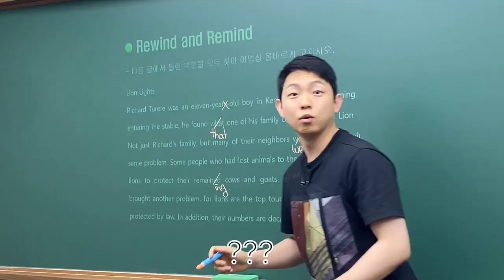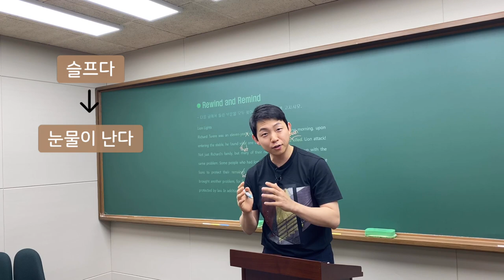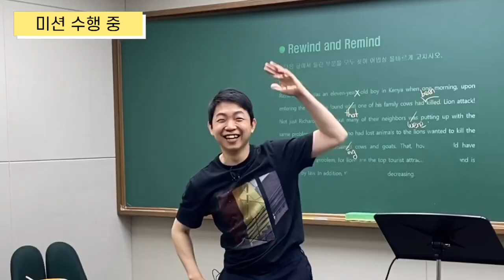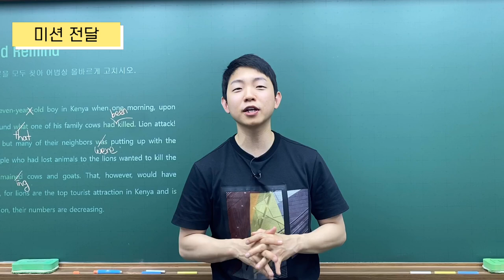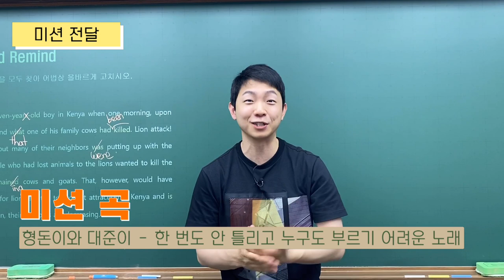[메가스터디] 영어 김범우쌤 - 슬프게 하는 국민체조는 어떨까? (릴레이 미션 ③탄)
엄지쌤이 손수 뽑아주신
[수업 중 스튜디오에서 국민체조를 세상 슬프게 하기] 미션을 전달받은
릴레이 미션의 세 번째 주자! 김범우 선생님!
과연 선생님은 이 어려..운 미션을 완벽하게 수행 하셨을까요?
(ㅋㅋㅋㅋㅋㅋㅋㅋㅋㅋㅋㅋㅋㅋㅋㅋㅋㅋㅋㅋ)

[담당자 PICK 범우쌤 매력만점 포인트♥]
00:20 띠용
01:17 범우쌤이 생각하는 ‘슬프다’
01:44 슬픔 ON
02:53 미션 시작
03:30 으핳핳하하하하핳ㅎ
03:50 되풀이! (ㅋㅋㅋㅋㅋㅋㅋㅋㅋㅋㅋ)
04:17 잠시 고장 난 선생님
04:36 체조가 기억나지 않는 선생님
05:00 미션 소감
05:40 ★간절한 30초강좌 홍보★
06:14 미션 전달

범우쌤의 미션 수행 영상 어떠셨나요?

다음 미션으로 지목된 OOO 선생님의
형O이와 대O이의 한 번도 O OOO 누구도 OOO 어려운 노래!
기대 많이해주세요!

(범우쌤 강의도 많이 들어주세요)